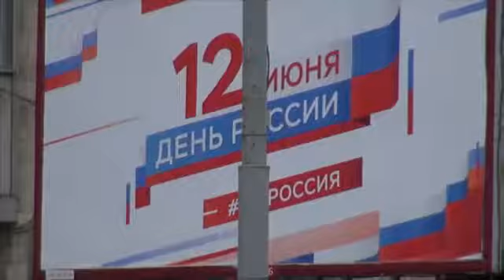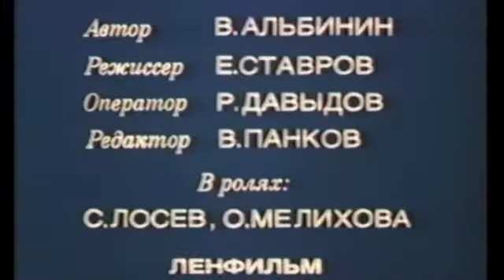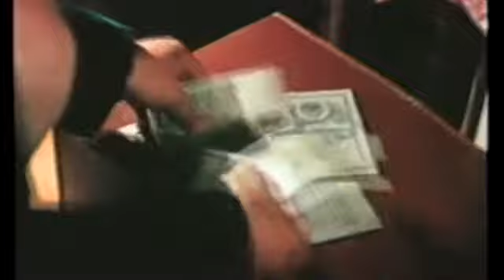Фарс мажор, 1. Второй сезон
Начинаем второй сезон сатирической публицистической программы  Фарс-мажор. Сегодня в выпуске:  скандальные праймериз в "Яблоке",  "Фитиль", посвященный персонально Бабченко и другие материалы